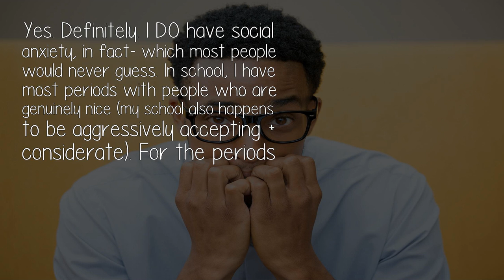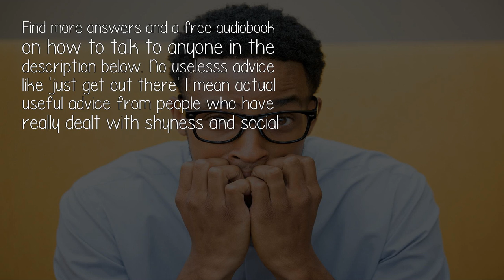If You Had Social Anxiety Would You Still Try To Be Friendly With People?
Yes. Definitely. I DO have social anxiety, in fact- which most people would never guess. In school, I have most periods with people who are genuinely nice (my school also happens to be aggressively accepting + considerate). For the periods